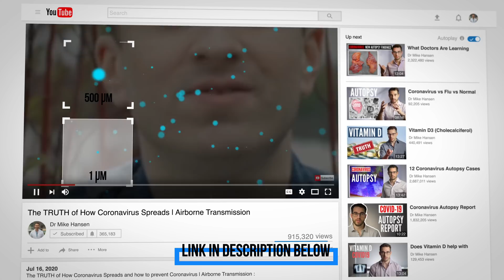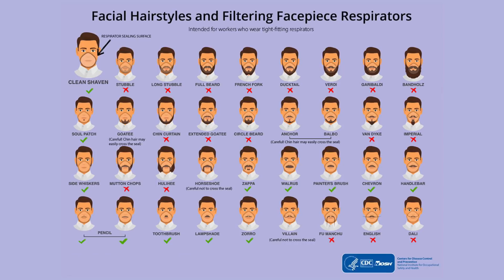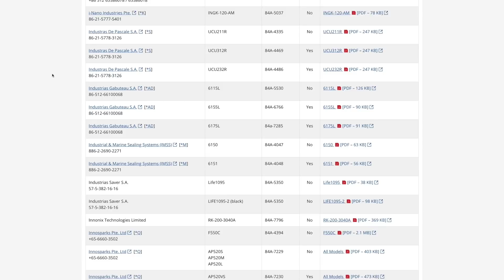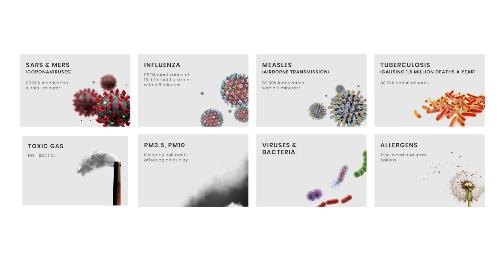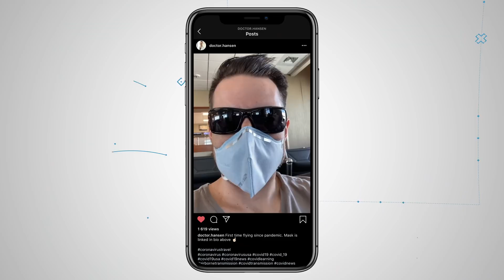Best way to Protect yourself against COVID - *NEW* Respokare® N95 Respirator Mask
There is a brand new N95 respirator mask that is NOW available to the public. It’s also a lot more comfortable than other N95 masks and has the added benefit of inactivating viral and bacterial proteins.

Mentioned Video:
The TRUTH of How Covid Spreads and How to Prevent Covid:

How can you prevent inhaling the virus?
The best thing you can do to prevent inhaling the virus into your lungs, Is to wear an N95 mask or an elastomeric mask. N95 respirators are tight-fitting and filter out at least 95% airborne particles as small as 0.3 microns.  But, the CDC recommends the public not to purchase these and not to wear these.

And there are multiple reasons for that. First, these n95 masks (respiratory protection) are being reserved for health care workers. And Amazon will not sell them right now. They’re also uncomfortable, and your voice gets muffled or makes you feel smothered. It partially obstructs airflow in and out of your mouth and nostrils, so if you have an underlying lung condition, like COPD emphysema, probably not something you can tolerate for very long. Also, these have to fit properly on your face to be effective and to do so, you can’t have most types of facial hair because that can disrupt a good seal of the mask.

An elastomeric respirator is a reusable device with exchangeable cartridge filters. Like an N95 respirator, it also filters out at least 95% of airborne particles as small as 0.3 microns. It fits tight against the user's face but is more comfortable than an N95. Finally, before reusing the mask, all its surfaces need to be wiped down with a disinfectant.

So although both are not perfect, they are very effective at preventing the virus's inhalation. These are the best way to prevent inhaling covid and other viruses like influenza and measles, but wearing these is not necessarily a practical thing to do. Then, just last week, another doctor saw my video on airborne transmission and messaged me on Instagram, asking me if I heard about this new Respokare® NIOSH N95 mask. And so I looked it up online and did a bunch of research on it. The company that makes the mask is Innonix. At first, I thought this would be some sort of gimmicky mask, but I was wrong.

I was impressed enough to reach out to them and ask if I could review the mask and possibly make a video about it, and they sent me a few samples, and here we are. Like a regular N95, such as this one used in the hospital, made by the company 3M (3M n95 mask), this mask will filter out particles as small as 0.3 microns. It’s also listed on the CDC’s website of NIOSH-Approved N95 Respirators. It’s also FDA-approved.

So what sets this mask apart from a regular N95 mask?
Several things, actually. For one, it's much more comfortable to wear. You’ve probably seen pictures of health care workers with marks and lines and even bruising on their faces due to wearing N95s. And from my personal experience, they’re just not comfortable, especially for more than an hour or two of use. The company also claims that it can “inactivate up to 99.9% of particles within minutes,” So not only trapping viruses and bacteria but also destroying them.

This new KN95 Respokare mask has 4 layers, and the innermost layer is built of soft materials to ensure comfort during long wear. It is also water-resistant, which is also nice.

On top of that are 3 more layers that serve to trap fine particles, but one of the layers contains copper and zinc ions that destruct viruses and bacteria. Finally, the outermost layer has an acidic coating, creating a low pH environment, which helps destroy viral and bacterial proteins.
Unfortunately, I was not able to find any published evidence of this in a medical journal. They also show tables of which viruses and bacteria become activated with a few minutes.